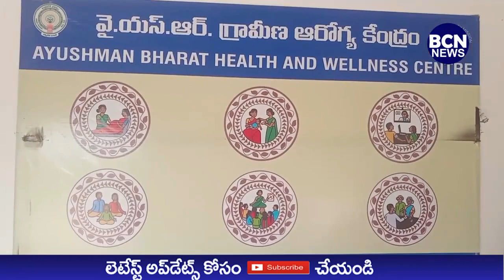వెంకన్నపాలెంలో విలేజ్ హెల్త్ క్లినిక్ కు ఇనుప బెడ్ లను అందించిన కోట టౌన్ రోటరీ క్లబ్ సభ్యులు..